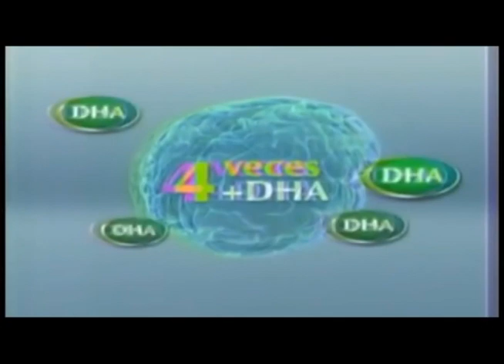Comerciales mexicanos: Enfagrow 2009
Leche en polvo con mayor nutricion